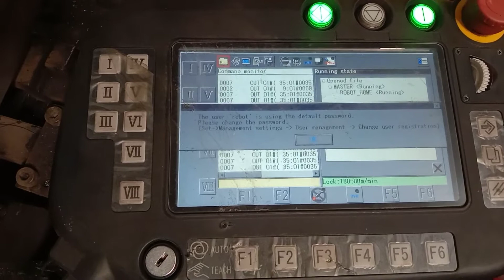आज 👈के युग में इंसान की रोबोट के जैसा ही इससे सब कुछ हो जाता है 💎रिमोट से 18 फ़रवरी 2022